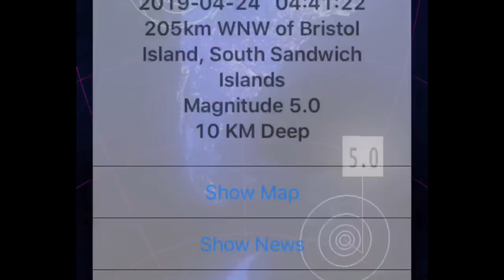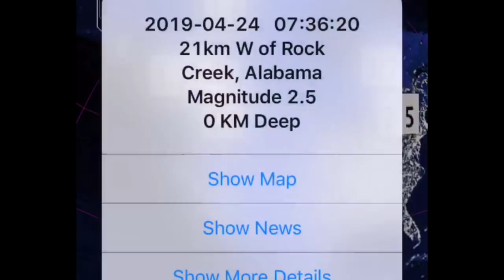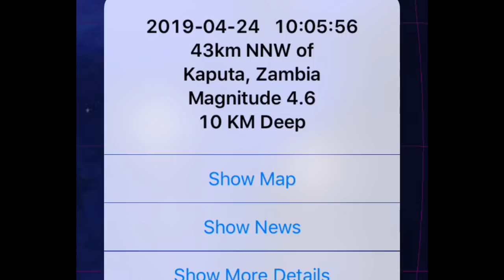Cyclone Kennith to Mozambique / Canada Snow Storm / SUN Diving COMET! / April 24, 2019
- April 24 2019
- Cyclone Kennith looking to BATTER MOZAMBIQUE FOR 5 DAYS STRAIGHT! FLOOD ALERTS IMMINENT!
- Lasco 2 Image of a Sun Diving Comet.
                                             Morning D.E.W.